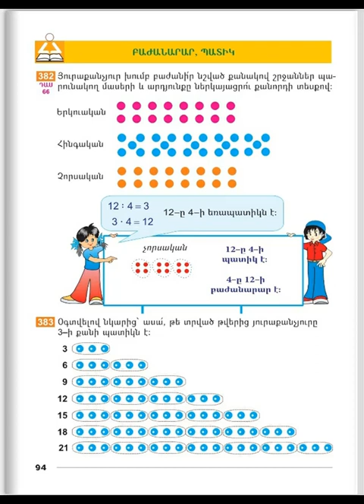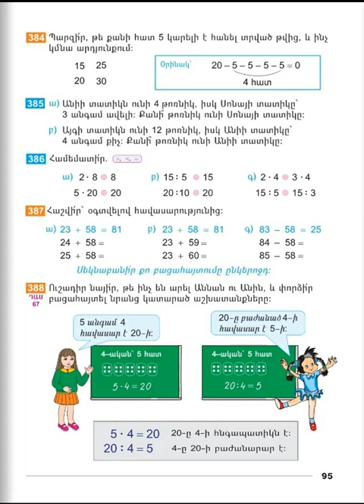Tnayin ashxatanq, Matematika 2, Das 66